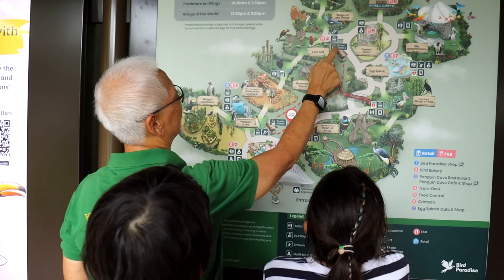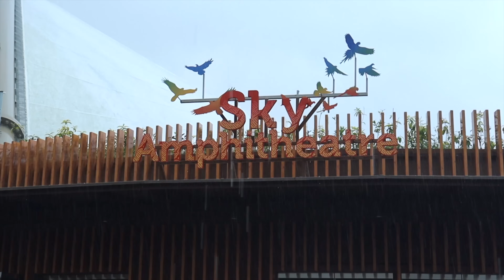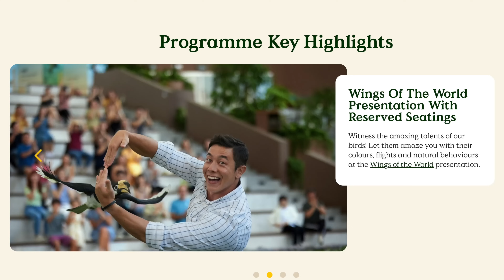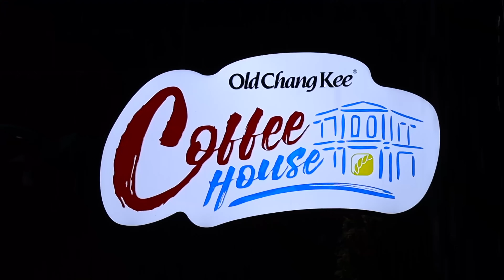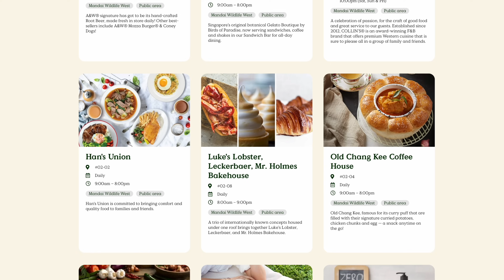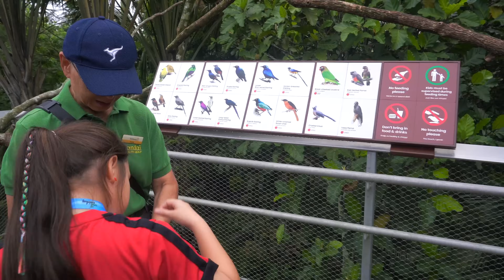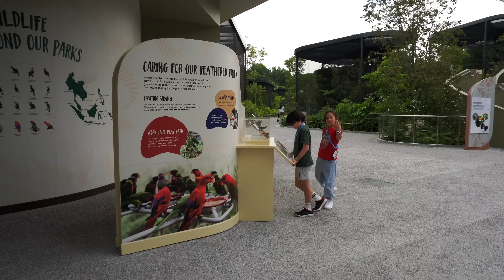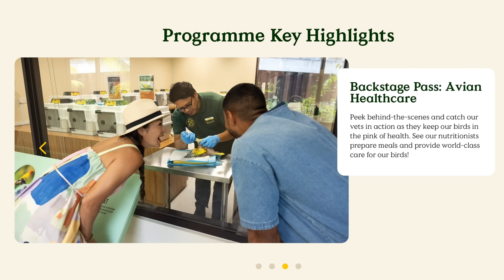CHILL & THRILL - GLAMPING WITH PENGUINS AT SINGAPORE'S BIRD PARADISE 🐧❄️ // ADVENTURE OF A LIFETIME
We were invited to have a sleep over with the penguins at the new Bird Paradise on their new experience Glamping With The Penguins!

We love camping, in the UK Jonty and I would often pack up our little tent, throw some sleeping bags and supplies in our car and head off for a night away to ourselves whilst the kids had a sleep over at their Grandparents.

This experience is perfect if you're a seasoned camper or are new to the idea. Glamping combines the experience of a tent with the comforts of a real bed. We stayed in a large bell tent decorated with fairy lights and plants that had TWO double sized beds and a view of the penguins swimming happily around their huge new home at the Bird Paradise.

This experience is much more than just a sleep over though. A personal guide will take you around the park and tell you more about the park itself and its inhabitants. Our guides were able to answer our many questions as we toured the park and took the trams  to get about. It was raining on our stay ut that didn't dampen the experience as we were suprised how much of the park is covered!

The experience also includes dinner, breakfast the next day and lunch. You'll get to feed many of the birds, even before the park opens! This was a huge highlight, having the park to ourselves was very special.

We also got to tour the restricted areas and see some of the hardworking vets in action who ensure all the birds are kept healthy.

So much more but you'll have to watch the video to find out what!

Check out Jonty's music wherever you listen to music - search Jonty Tan

Read Jonty's blogs or buy his best selling book, The Local Immigrant